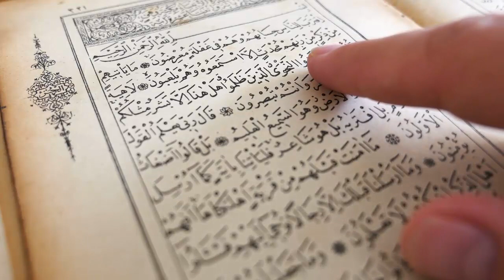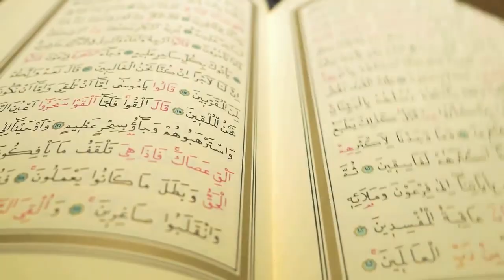Hazrat Ali (R.A) - Sotey waqt insan ki roh kaha safar karti hai - Infomatics